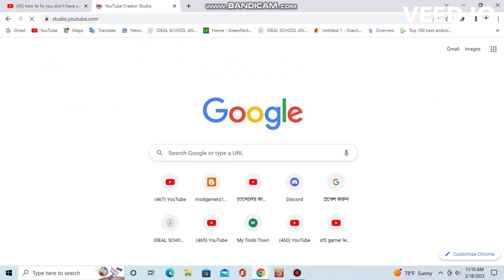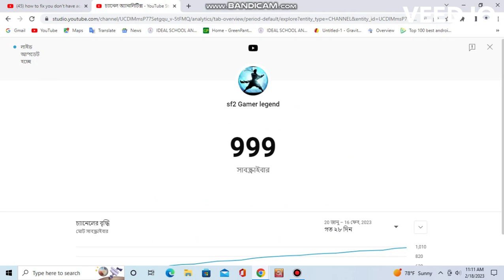Live 1000 subscriber count! Thank you very much guys!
Thank you everyone for supporting me guys!

All about my channel:
Welcome to Sf2 Gamer Legend, the ultimate destination for all things gaming! We're here to bring you the latest and greatest in gameplay videos and game hacks. Whether you're a seasoned veteran or a newcomer to the world of gaming, we've got you covered.

Our channel is all about sharing our love for gaming with you. From intense first-person shooters to strategic role-playing games, we'll be playing and streaming all the hottest titles. And for those of you looking for an edge in your favorite games, be sure to check out our game hacks section. We'll show you the tricks and tips you need to dominate the competition.